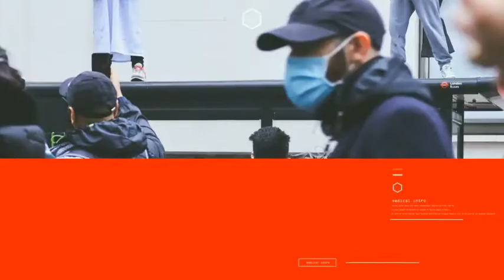News Intro | Adobe Premiere Pro Template